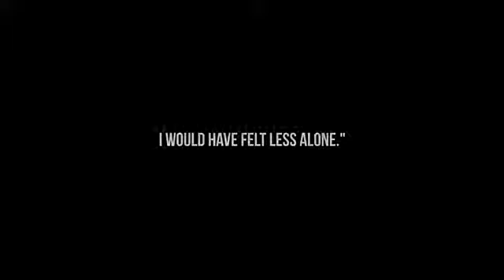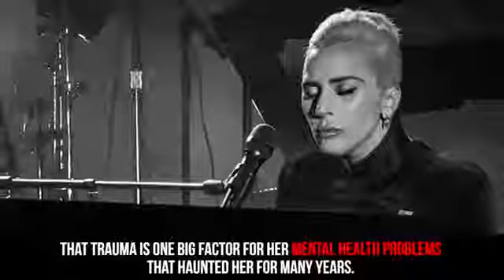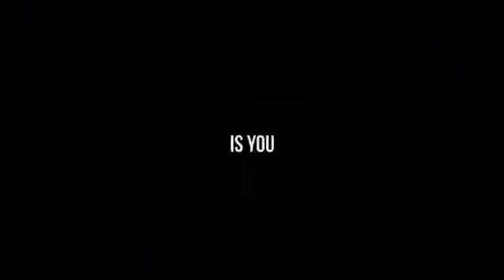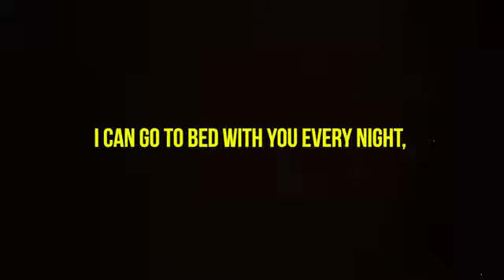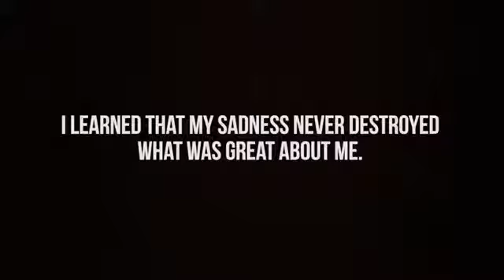How Lady Gaga Overcame Depression and Won an Oscar Best Motivational Success Story